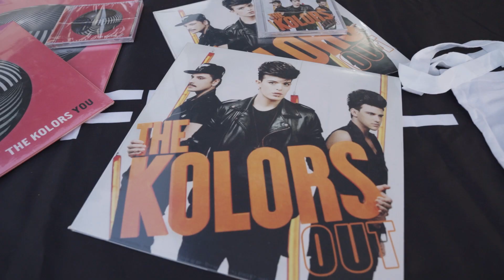The Kolors in concerto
24 luglio 2024
Peccioli, Anfiteatro Fonte Mazzola